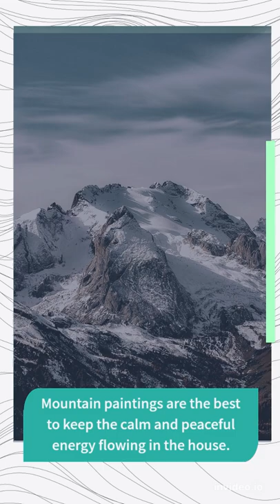MOUNTAIN WALLPAPER VASTU || ATTRACT GROWTH || ANCIENT TEACHINGS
ATTRACT GROWTH TO YOUR WAY BY PAINTINGS AND WALLPAPER